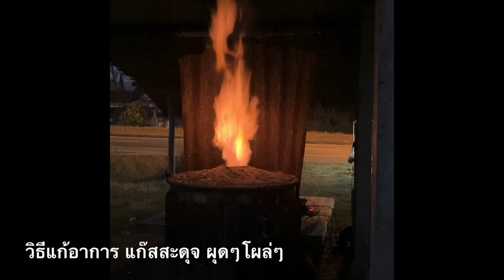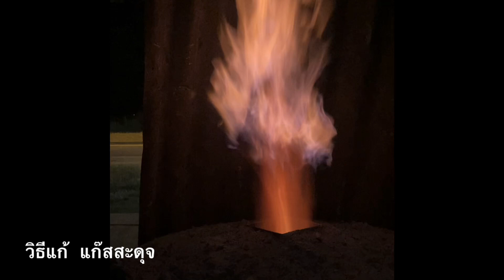วิธีการแก้ อาการแก๊สสะดุจ ผุดๆโผล่ๆง่ายนิดเดียว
วิธีการแก้ อาการแก๊สสะดุจ ผุดๆโผล่ๆง่ายนิดเดียว สนใจอะไหล่ จักรยานยนต์ติดต่อ